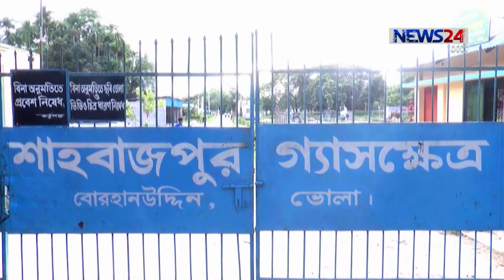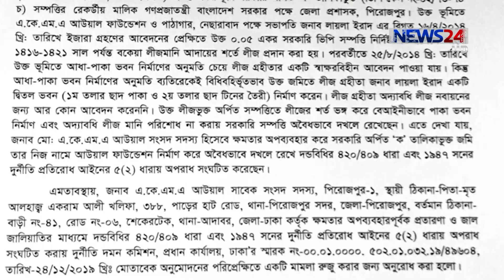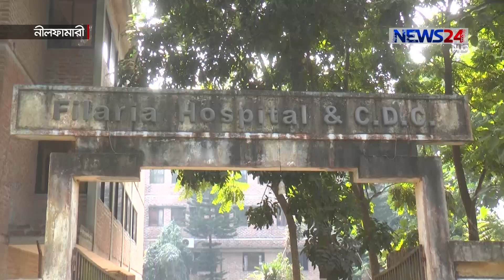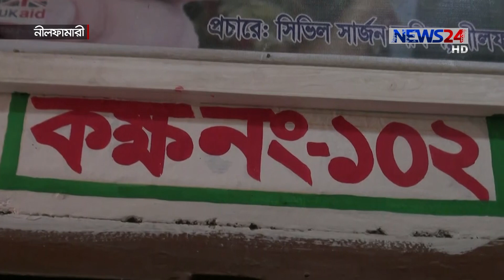NEWS24 দেশ News at 4pm on 30th December, 2019 on News24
Our other Youtube channels :
News24 Official Address:
NEWS24
371/A
Bashundhara Road
Block – D
Bashundhara Residential Area
Dhaka - 1229